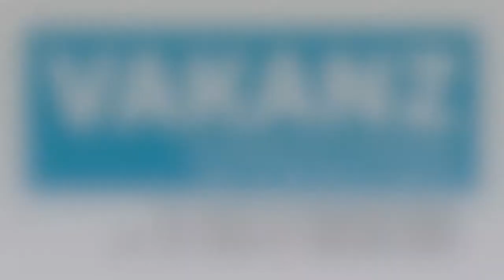Ski 3D @ Foire Vakanz 2016, Luxexpo by ID-ea.Lu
Venez défier nos 6 personnalités sur le simulateur de ski en 3D et tentez de remporter un des lots mis à disposition par nos partenaires! Rendez-vous dans le hall au Snowbar !
Concept by ID-ea.Lu